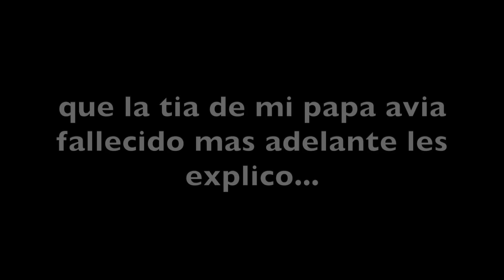EL ÚLTIMO ADIÓS TE VAMOS EXTRAÑAR 🐈 😢 CAMILA ROMPIÓ EN LLANTO🥺 👧🏻 LA ENTERRAMOS